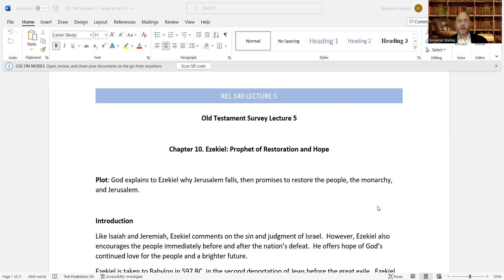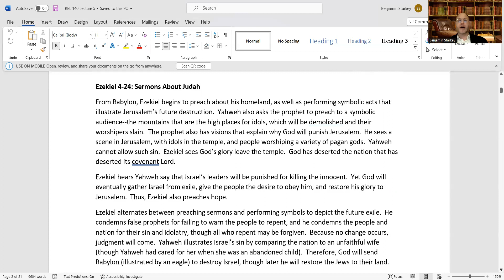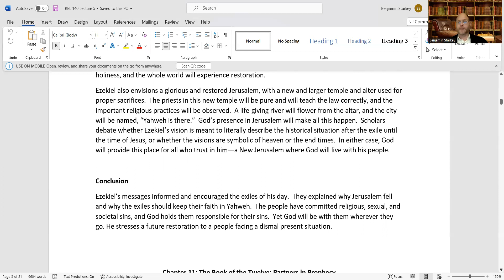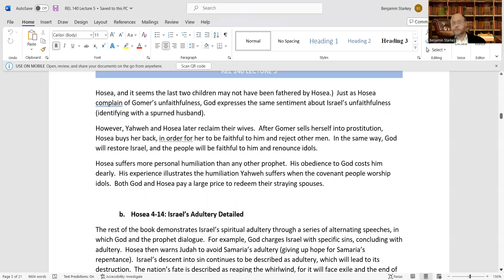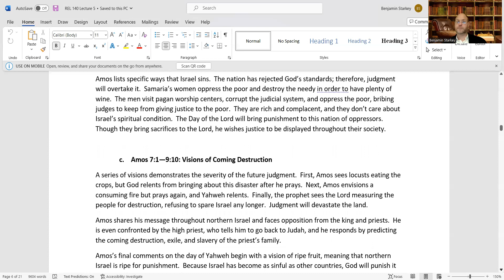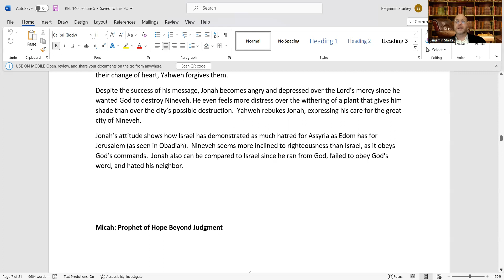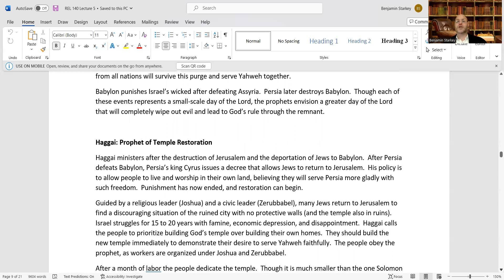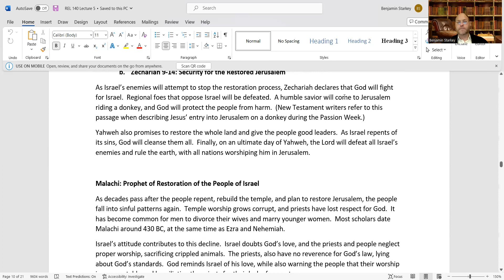REL 140 Survey of Old Testament 02 27 23 Part A